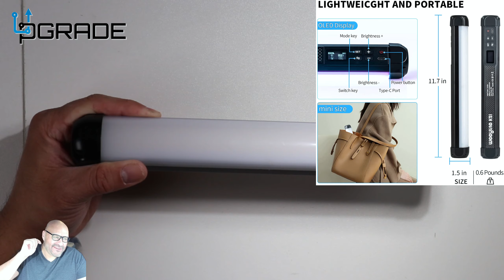Weeylite RGB LED Stick Light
RGB LED Stick Light, Weeylite App Control Handheld RGB LED Video Light Wand Photography Light with Built-in Rechargeable Battery 360° Full Color 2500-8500K for Portrait Lighting Video Recording TikTok